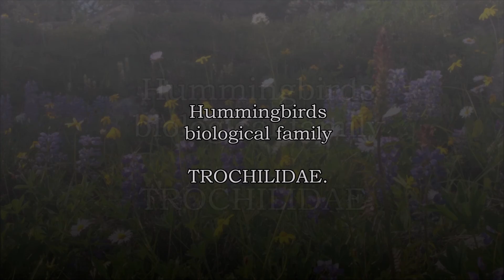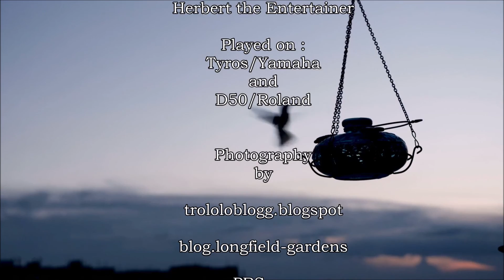THE FLIGHT OF THE HUMMINGBIRD music video HD